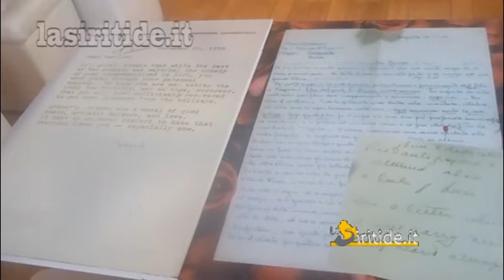A Milano happy hour Lucano e Mozzarella Show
Un'altra associazione lucana a Milano